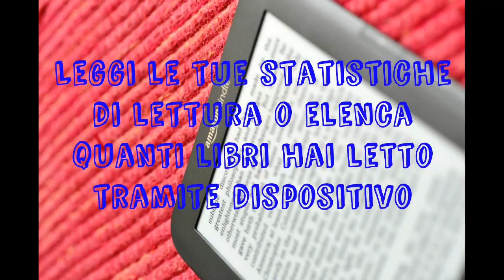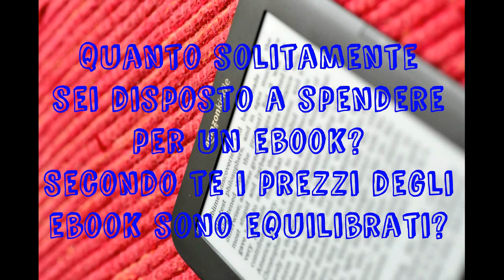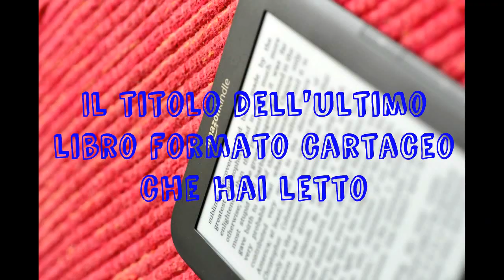VLOG 4: E-book Reader: il video tag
Le domande:
1) che ebook reader hai? da quanto lo possiedi?
2) perchè hai scelto questo modello
3) Leggi le tue statistiche di lettura o elenca quanti libri hai letto tramite dispositivo
4) Carta o ebook?
5) Consiglieresti o no l'acquisto di un dispositivo di lettura?
6) Qual è il lato positivo del possedere un dispositivo?
7) Qual è il lato negativo del possedere un dispositivo?
8) Quanto solitamente sei disposto a spendere per un ebook? Secondo te i prezzi degli ebook sono equilibrati?
9) Il titolo dell'ultimo libro formato ebook che hai letto
10) Il titolo dell'ultimo libro formato cartaceo che hai letto